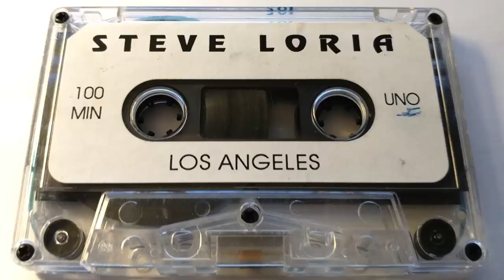Steve Loria ‎– Los Angeles:The Soccer Tape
Another healthy dose of badass classic house from Steve Loria. Released in 1995, this is another personal favorite that gets better with every track. Perfect West Coast house flava!